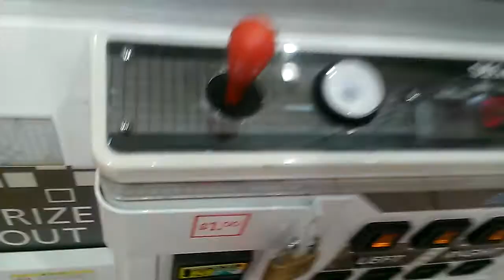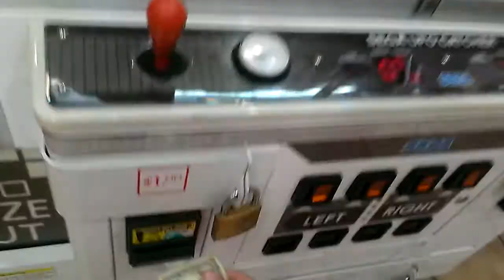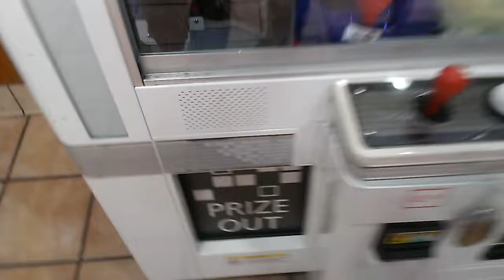JOURNEY TO THE SEGA UFO CATCHER EPISODE 31 PRIZE GETS HUNG UP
THIS WAS FILMED ON FRIDAY MAYBE THURSDAY I DONT REMEMBER EITHER WAY I WAS AT MY LOCAL FLYING J TRUCK STOP IM PLAYING THE UFO CATCHER HOPE YOU ENJOY